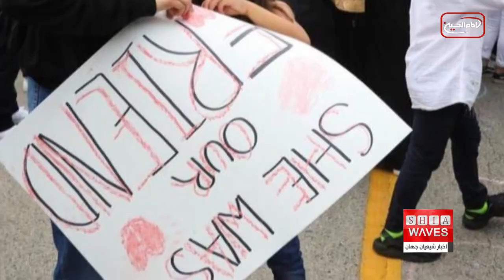حضور نخست وزیر کانادا در مراسم سالگرد قتل خانواده مسلمان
صدها شهروند کانادایی مراسم سالگرد اقدام تروریستی علیه یک خانواده مسلمان پاکستانی‌تبار که منجر به کشته شدن ۴ نفر از اعضای این خانواده شد را برگزار کردند.

(((جاستین ترودو ، نخست وزیر کانادا ، در مراسم یادبود کشته شدن ۴ نفر از اعضای خانواده‌ای مسلمان ، شرکت کرد.
نخست‌وزیر کانادا در جمع حدود دو هزار نفری در مدرسه west-end ، در شهر لندن در ایالت انتاریو با اشاره به پسر بازمانده این خانواده گفت: هیچ کلمه‌ای برای توصیف شجاعت این پسر جوان که زندگی‌اش برای همیشه تغییر کرده است وجود ندارد ، اما من می‌دانم که حتی با وجود اندوه غیرقابل تصور ، او به دلیل عشق باورنکردنی این جامعه و در واقع کل کشور کانادا بسیار قوی خواهد شد.
گفتنی است ، سلمان افضل ، ۴۶ ساله ، همسر ۴۴ ساله او ، مدیحه سلمان ، دختر ۱۵ ساله آنها ، یمنا و مادربزرگ ۷۴ ساله‌اش ، طلعت افضل ، در ششم ژوئن ۲۰۲۱ که در حال پیاده‌روی عصرگاهی بودند در اقدامی تروریستی کشته شدند.
دوستان و همکلاسی‌های یمنا ، دختر ۱۵ ساله‌ای که سال گذشته کشته شد ، به عنوان بخشی از روند سوگواری خود ، گروهی به نام ائتلاف جوانان برای مبارزه با اسلام هراسی تشکیل دادند و مراسم سالگرد نیز به همت همین ائتلاف برگزار شده است.)))